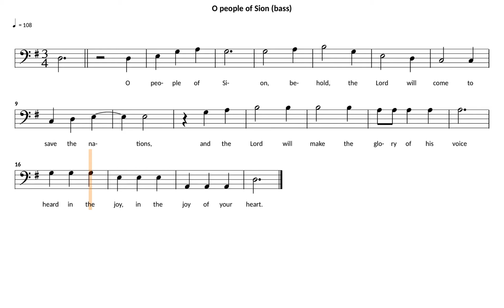Entrance Antiphon (Walker) | Second Sunday of Advent | bass